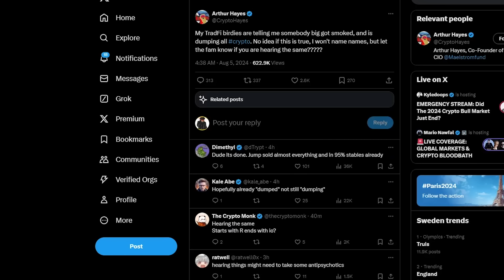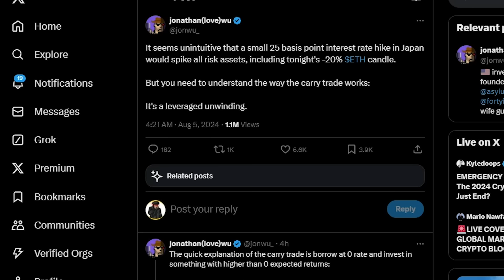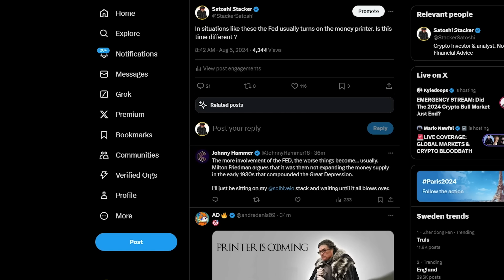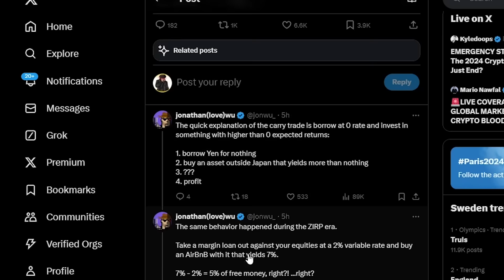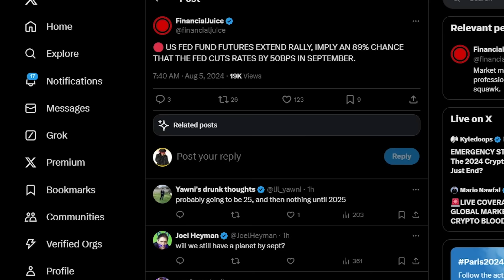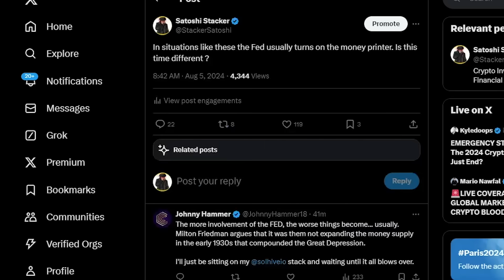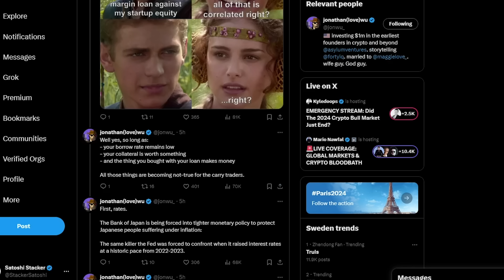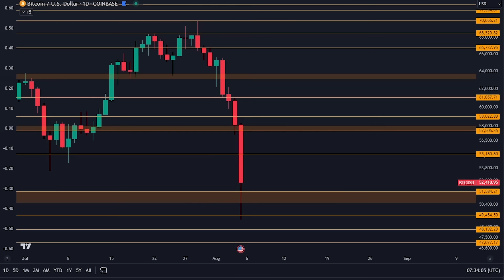CRYPTO होल्डर्स: अभी के अभी ये एक्शन लो! I वरना तबाह हो जाओगे!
महा बोनस!

FREE $300 तक का ट्रेड फ्री पाएँ!
-Sign up करें और t $100 बोनस पाएँ
-NO KYC !

मेरी ट्रेडिंग स्ट्रेटेजी को कॉपी करें:

Bitget (कुछ स्पॉट बचे हैं)

⛓ 🔗 उपयोगी लिंक्स 🔗 ⛓
LEDGER ख़रीदें:

टाइमस्टैम्प:
00:00 - Absolute bloodbath
00:55 - WTF is happening with Crypto
05:09 - Big opportunity?
06:00 - More charts
06:45 - The meltdown explained
10:48 - I got REKT
14:35 - What now?